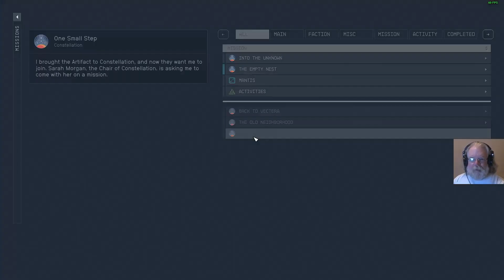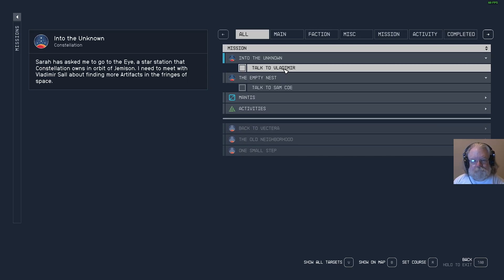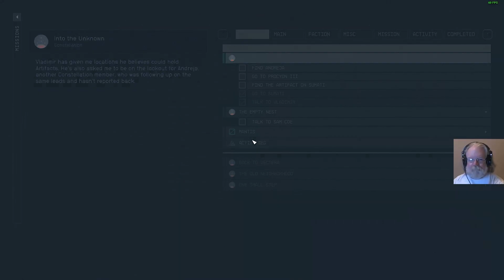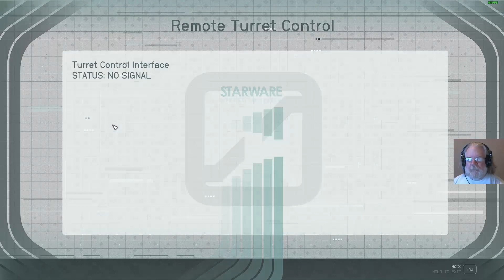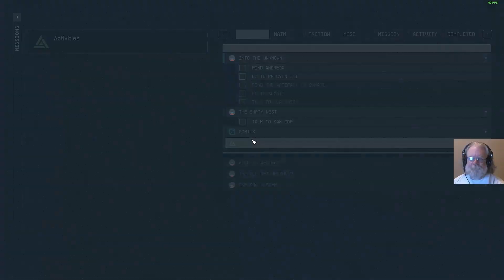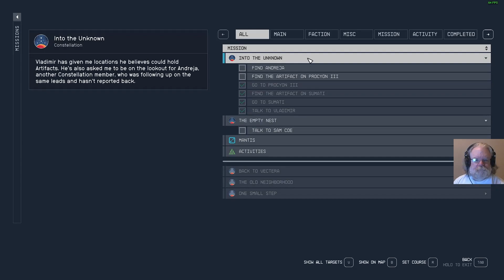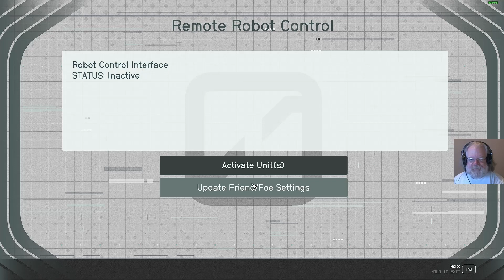Vladimir is Worried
The Old Man is Worried -- so Captain Farsyte heads out to check on Andreja who has not checked in for too long.